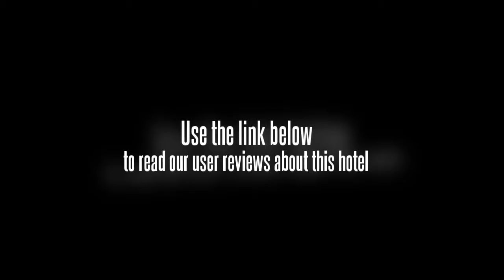Lekpong Guesthouse Phuket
Lekpong Guesthouse has a Thai style providing a standard accommodation where comfort and cleanliness and friendly family environment merge. Our Restaurant is offering a special menu of Thai, Vietnamese and Western food. Open Monday to Saturday from 6 am to 3 pm. Our Bar has such great location to chill out and have a drink with friends offering variety of Beverages and cocktail menus. Open Daily 24 hours. Free internet access is available for all who want to keep connected. Selected tours, providing outstanding service and quality are provided. This includes one-day city, island and safari tours. Island transportation and airport transfers are also provided with a good price for our guest.